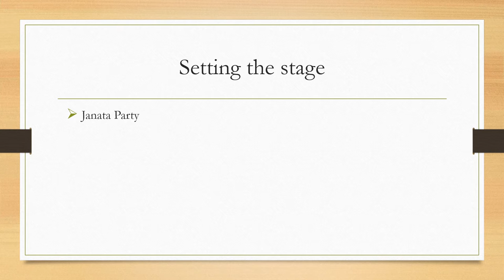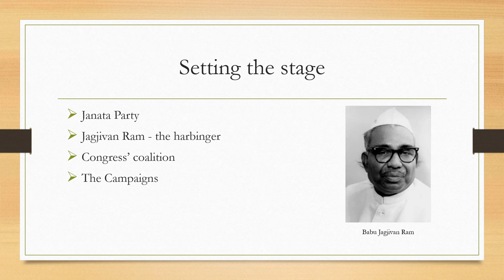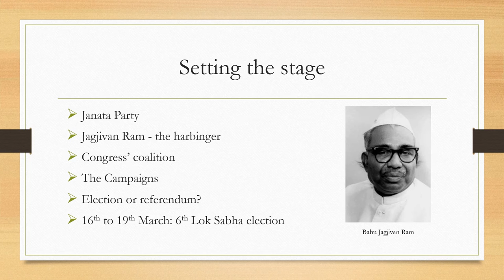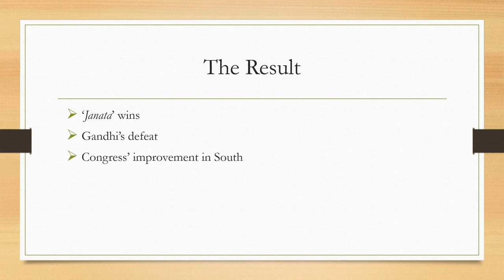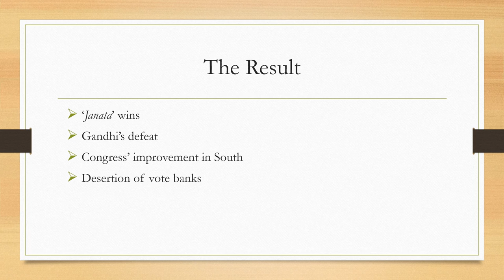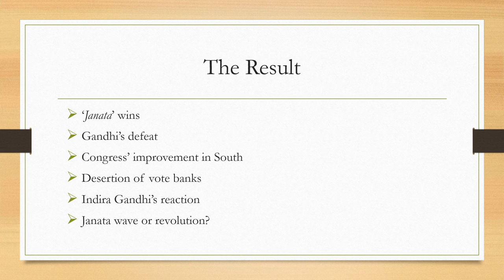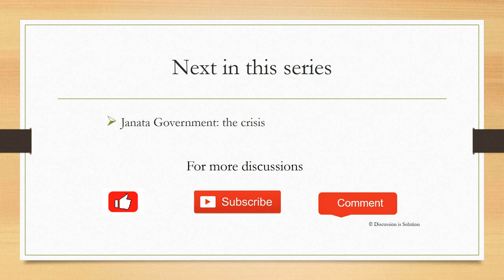Elections of 1977 - The new beginning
In last video, we had discussed why emergency was removed. In January 1977, Indira Gandhi suddenly announced fresh elections surprising everyone. In this video, we have discussed the following election held in March of 1977.

Sources:
India after Gandhi by Ramachandra Guha
India since Independence by Bipin Chandra